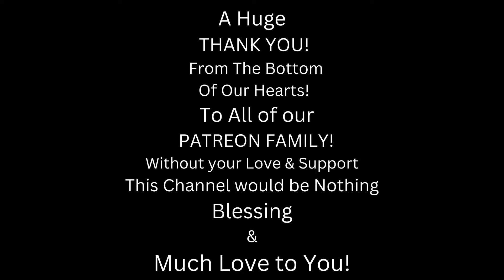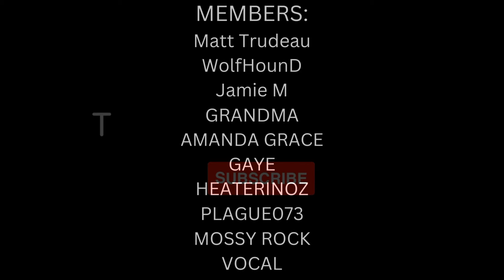REN AND THE BOYS - Metal Dude * Musician (REACTION) - The Big Push - Heart Attack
Metal Dude * Musician (REACTION) - The Big Push - Heart Attack

SHOW THE BIG PUSH SOME LOVE!!! 🤘❤️🤘